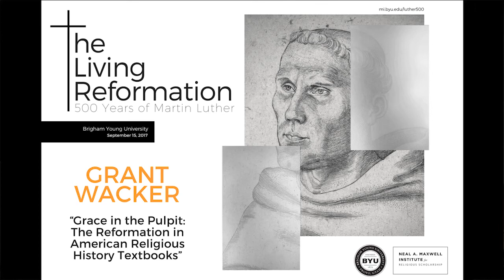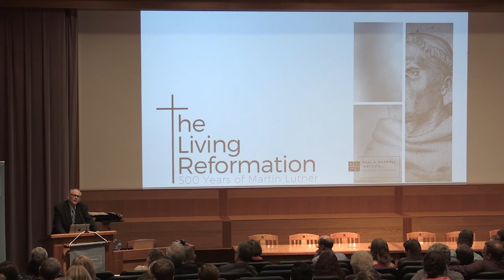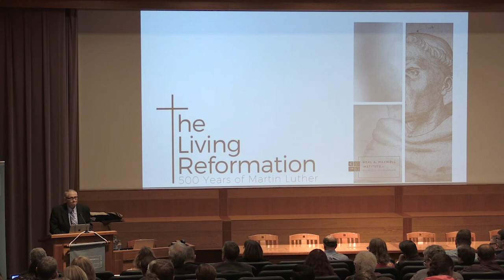Grant Wacker: "Grace in the Pulpit: The Reformation in American Religious History Textbooks"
Grant Wacker (Duke Divinity School) presented this lecture during the September 2017 conference, "The Living Reformation: 500 Years of Martin Luther."

Half a millennium ago, Martin Luther changed the Christian world forever with his 95 Theses. October 31, 2017 marks the 500th anniversary of their dissemination. On September 15th, eight leading scholars gathered at Brigham Young University in Provo, Utah to discuss the historical and theological legacies of the Reformation(s), both in Europe and America.

mi.byu.edu/Luther500